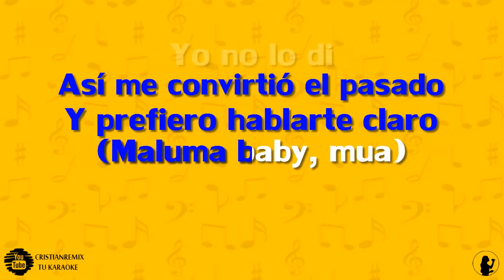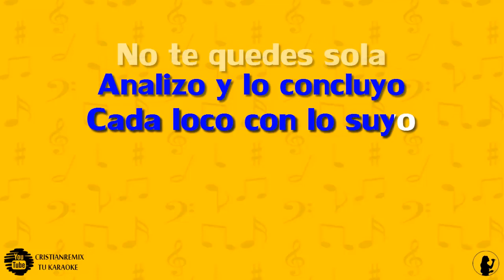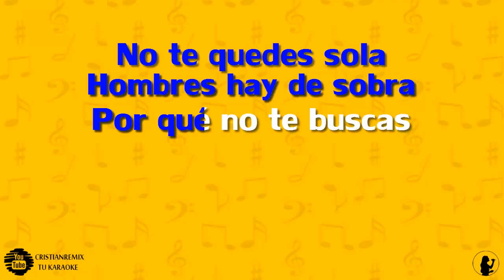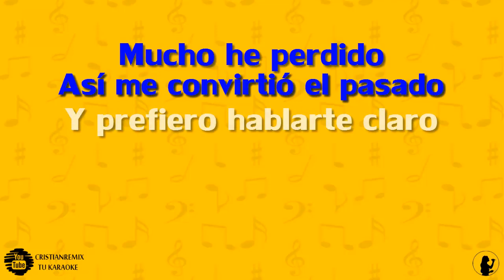KARAOKE | Maluma - El Prestamo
Nota: Solo las primeras 10 personas.

Encuentra mas de 400 flp y flp pack !

Encuentra los mejores intrumentales del genero